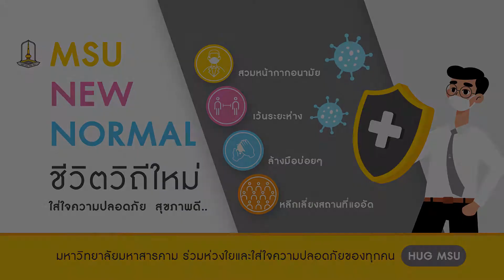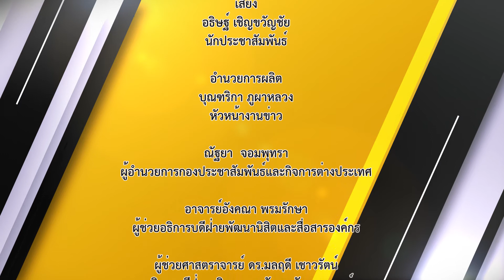มมส มอบรางวัล “นาคราช” เชิดชูเกียรติศิลปินพื้นบ้านอีสานและผู้มีผลงานดีเด่นทางวัฒนธรรม พ.ศ. 2564-2565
มมส มอบรางวัล “นาคราช” เชิดชูเกียรติศิลปินพื้นบ้านอีสานและผู้มีผลงานดีเด่นทางวัฒนธรรม ประจำปี พ.ศ. 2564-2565

วันที่ 24 สิงหาคม 2565 สถาบันวิจัยศิลปะและวัฒนธรรมอีสาน มหาวิทยาลัยมหาสารคาม จัดพิธีมอบรางวัล “นาคราช” งานเชิดชูเกียรติศิลปินพื้นบ้านอีสานและผู้มีผลงานดีเด่นทางวัฒนธรรม ประจำปี พ.ศ. 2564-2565  ณ หอศิลป์จำปาศรี ชั้น 1 สถาบันวิจัยศิลปะและวัฒนธรรมอีสาน มหาวิทยาลัยมหาสารคาม โดยมี รองศาสตราจารย์ ดร.ประยุกต์ ศรีวิไล อธิการบดีมหาวิทยาลัยมหาสารคาม เป็นประธานกล่าวเปิดงาน อาจารย์ทม เกตุวงศา ผู้อำนวยการสถาบันวิจัยศิลปะและวัฒนธรรมอีสาน กล่าวรายงานวัตถุประสงค์การจัดงานฯเพื่อเป็นการน้อมรำลึกถึงพระมหากรุณาธิคุณของพระมหากษัตริย์ไทย 2 พระองค์ เนื่องในวันศิลปินแห่งชาติ แด่ พระบาทสมเด็จพระพุทธเลิศหล้านภาลัย และ พระบาทสมเด็จพระบรมชนกาธิเบศร มหาภูมิพลอดุลยเดชมหาราช บรมนาถบพิตร ที่ทรงมีพระราชกรณียกิจที่เป็นคุณูปการอย่างสูงล้นต่อวงการศิลปะและวัฒนธรรมไทย จนเป็นมรดกสืบทอดตั้งแต่อดีตจวบจนปัจจุบัน อีกทั้งเป็นการเชิดชูเกียรติศิลปินพื้นบ้านของชาวอีสาน ที่มีความรู้ความสามารถในทางศิลปะและวัฒนธรรมแขนงต่างๆ และได้นำความรู้ความสามารถที่มีอยู่มาสร้างสรรค์งานให้เกิดประโยชน์ต่อประเทศชาติได้อย่างน่าชื่นชม

ภาพ/ข่าว : อภิราม ทามแก้ว
วิดีโอ / ตัดต่อ : นายอธิษฐ์  เชิญขวัญชัย
เสียงบรรยาย : นายอธิษฐ์  เชิญขวัญชัย